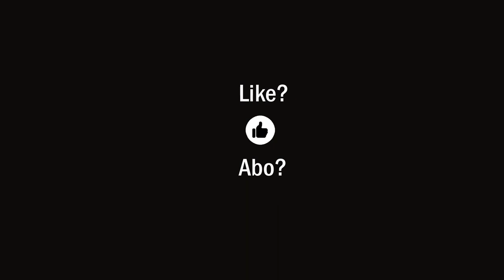"Der MOB regiert!" 😵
"Der ungeimpfte Schuft muss weg", sagt der Mob. "Ich halte seine Meinung nicht aus", sagt der Mob. Und Borrmann? Der "schwurbelt" wieder und behauptet: "Der MOB regiert!". Hat er das gesagt? Wie meint er das? Kommt er dafür jetzt endlich ins Gefängnis? "Na, hoffentlich!", sagt der Mob. Und Borrmann grinst und denkt: "Was für ein unerträglich dummer Mob! Die bräuchten einen guten Lehrer!"